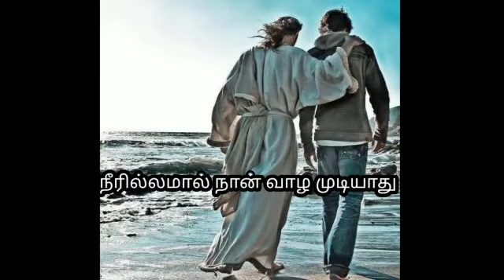Enkoodavaye irum oh Yesuvaye Whatsapp Status Song|| Christian tamil song